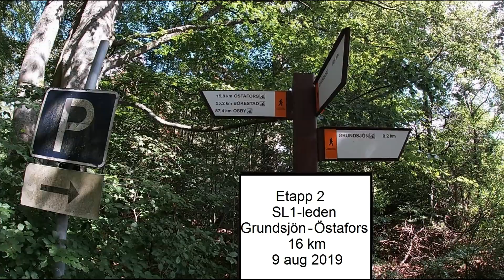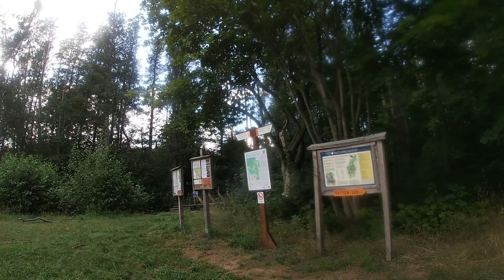Skåneleden, SL1, etapp 2, Grundsjön - Östafors, 16 km den 9 aug 2019, kort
Den 9 aug 2019 sprang jag etapp 1 och 2 på Skåneled 1 också kallad Kust till kusteleden.  Detta är kortfilmen utan snack från etapp 2, Grundsjön - Östafors, 16 km.   Alla mina avklarade etapper och framtida kan följas på Youtube ”löpargubben” samt på min sida där det också finns infotext och foton samt länkhänvisningar till skaneleden.se Roland Fors